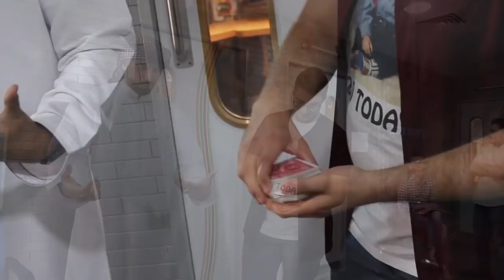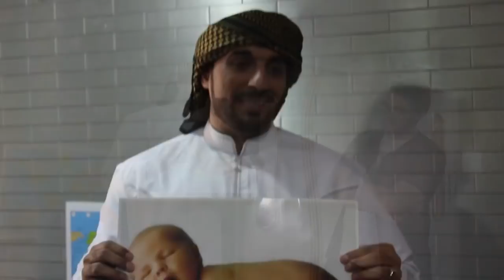Moein Al Bastaki's performance in Channel 4 studio 104.8 FM